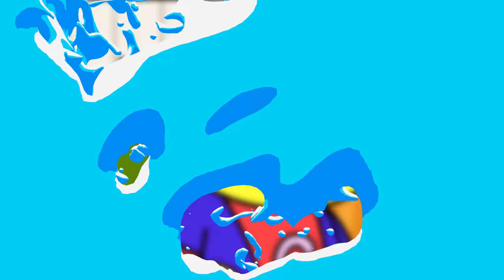HARDEST 1000 Mystery Buttons CHALLENGE! Only 1 will let you ESCAPE! Magic Mystery Box!!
HARDEST 1000 Mystery Buttons CHALLENGE! Only 1 will let you ESCAPE! Magic Mystery Box!! Only 1 will let you ESCAPE! Emma and Kate Pretend Play Fun Challenge with Gus the Gummy Gator! Magic Mystery Box Challenge!!